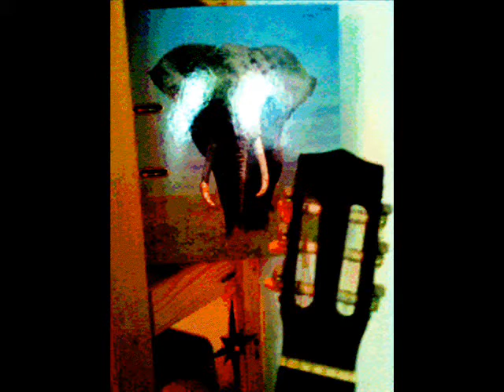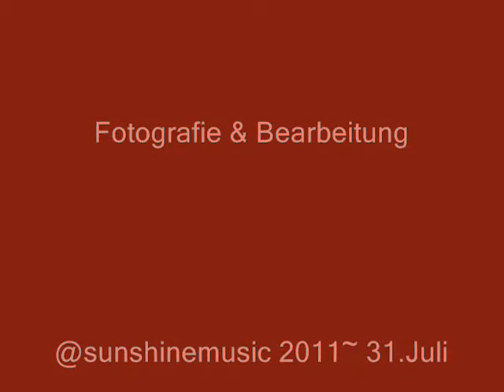Sternenblues * * * Sterne * * *Musik & Voc. B. B. Connell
* * * Sterne * * *Musik & Voc. B. B. Connell
Fotografie ~ Bearbeitung ~ Song-Text ~ EdelArt
@sunshinemusic 2011~ 31.Juli